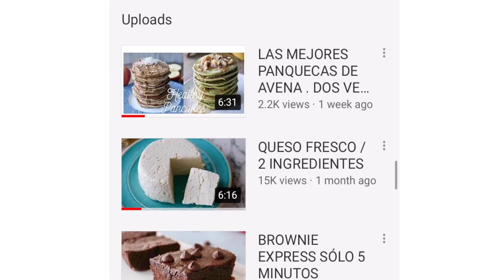MUFFINS DE MANGO SIN HARINA /SIN AZÚCAR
🌸Aloha !

Estamos en temporada de mangos y te traigo un versión ligera con estos mini muffins .

MUFFINS DE MANGO
Ingredientes:
2 huevos
2 cdas de aceite de coco
1/2 taza de puré de mango
3/4 taza de harina de avena (avena en hojuelas molida)
1 cdita de polvo para hornear
1/2 cdita de bicarbonato
Endulza al gusto

P
Hornear a 180 ℃ . Cómo los muffins eran minis solo tardó 15 minutos exactos en mi horno
Mi recomendación checar a los 15 minutos , hacerle la prueba del palillo y ver si están listos o les hace falta más tiempo .

Prepáralos , comparte y disfruta .

Te dejo estas opciones de recetas dulces, fáciles y ligeras .

🌸Descarga mis Ebook con recetas saludables y accesibles a cualquier dieta especial .
🔅Cenas saludables
🔅Guía de sustituciones
🔅Recetas saludables

🔅Espero pongas en práctica esta receta y me compartas tu creación . Muero por verlas

Nos vemos la próxima semana con otro video 😘